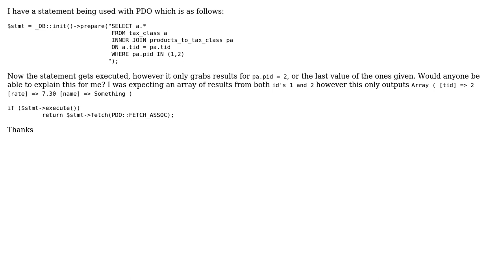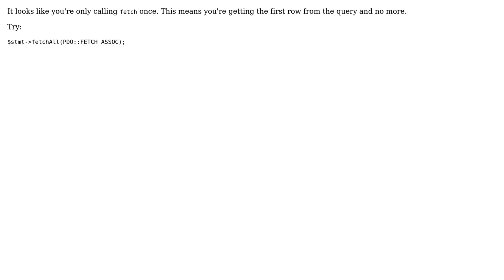PHP PDO and IN clause (2 Solutions!!)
PHP PDO and IN clause

With thanks & praise to God, and with thanks to the many people who have made this project possible! | Content (except music & images) licensed under CC BY-SA | Music | Images & others | With thanks to user grep user Dan Simon user cwallenpoole and the Stack Exchange Network Trademarks are property of their respective owners. You are responsible for your own actions.